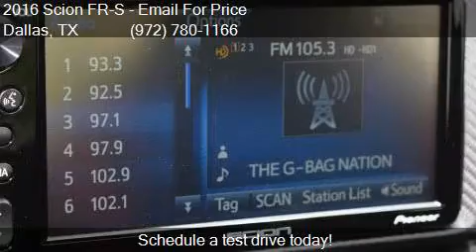2016 Scion FR-S for sale in Dallas, TX 75237 at Atkinson To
This 2016 Scion FR-S  is for sale in Dallas, TX 75237 at Atkinson Toyota South Dallas.

Engine: 2.0L H4
Transmission: Automatic 6-Speed
Color: Red
Mileage: 9
Contact Atkinson Toyota South Dallas 39660 LBJ Fwy I-20S @ Hampton  Dallas, TX 75237 to test drive this 2016 Scion FR-S  today.